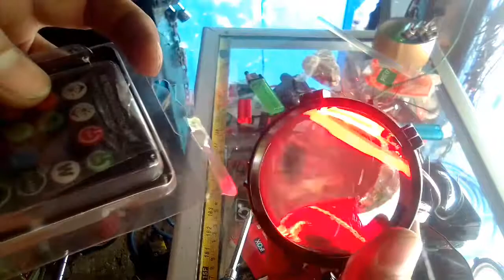DEMON U/ BILED SNIPER VAHID cover t10 RGB remot